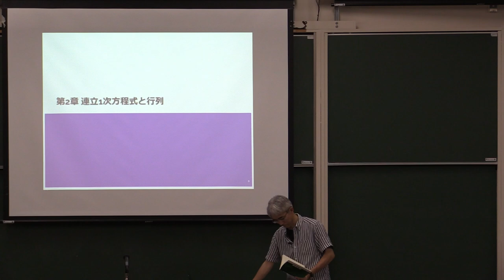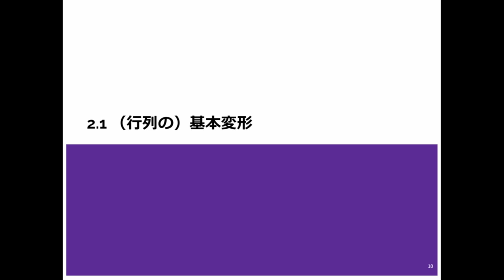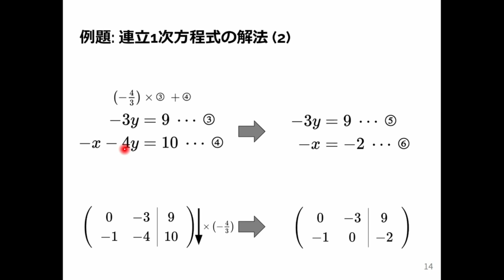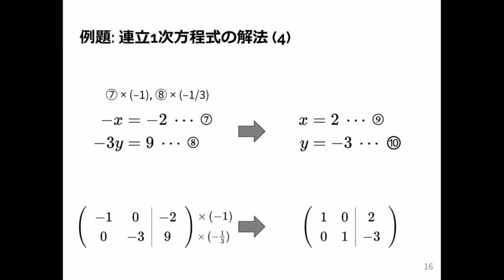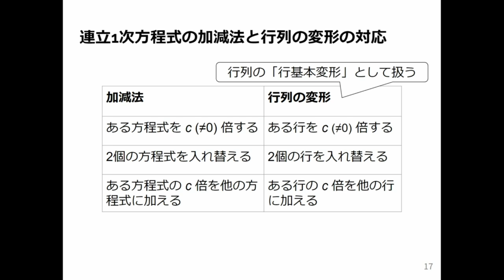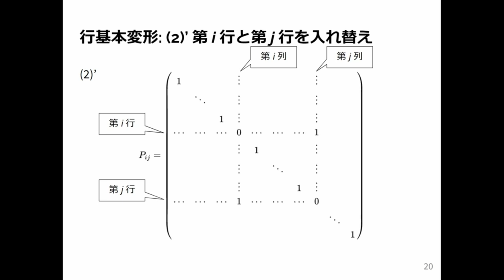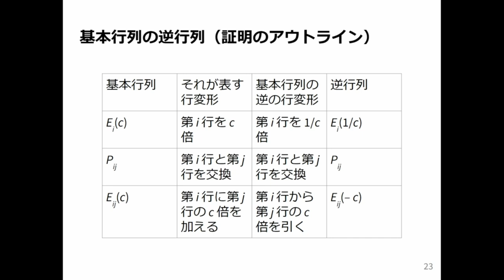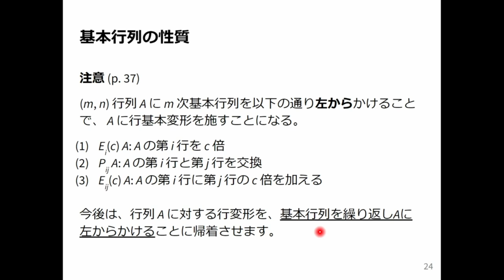線形代数1 2024 (5-2) 行列の基本変形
行列の基本変形．